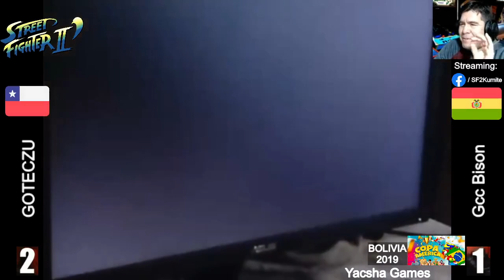Ronda3L Goteczu (Chile) vs Gcc Bison (Bolivia) Torneo Copa América Bolivia 2019 Street Fighter 2 CE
Ronda 3L - Jugado el 27 de octubre de 2019